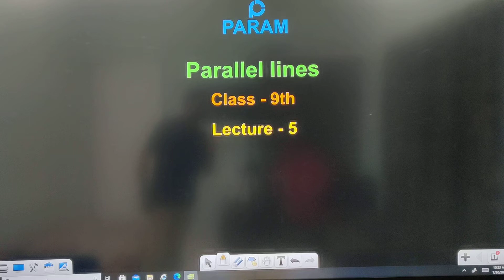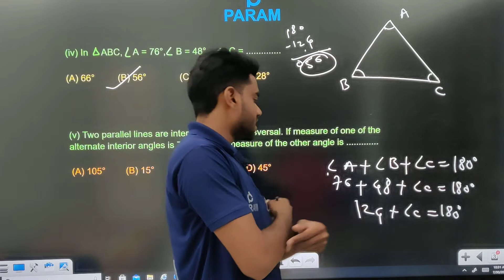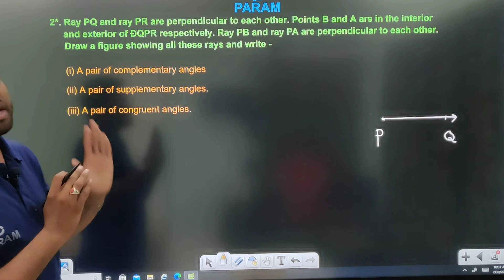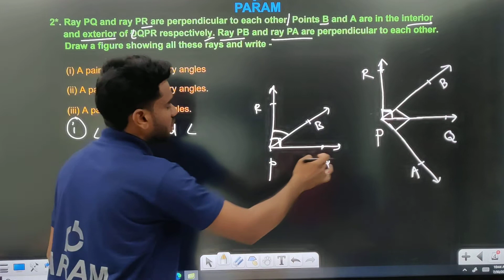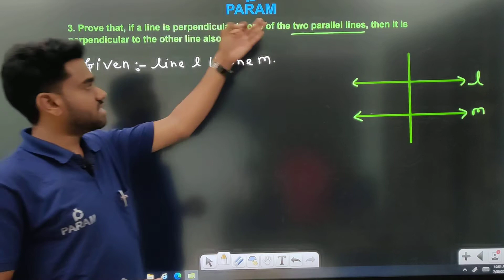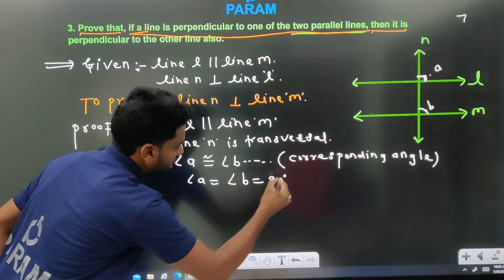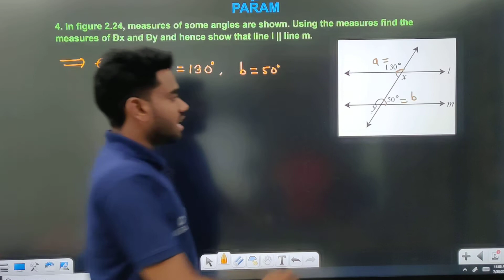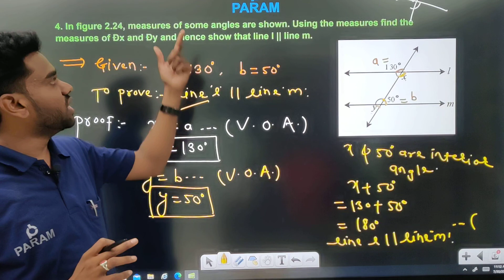Parallel Lines L-5 Chapter 2 | Class 9 | Maharashtra board | By Anil sir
Two or more lines that lie in the same plane and never intersect or meet each other are known as parallel lines

What are Parallel Lines?
Parallel lines never cut (intersect) or meet each other, and they lie on the same plane, they need not be straight. For example, look at the image given here. These sets of lines are parallel to each other. This means that the given lines will never meet each other no matter how long we extend them.